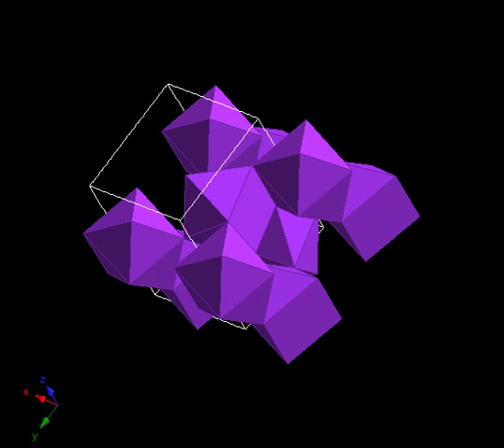Crystallography: Unit cell of cementite (Fe_3C)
Unit cell of  cementite (Fe_3C). This is an iron carbide extremely common in steels.

Of interest to physical metallurgists and those priviledged to study steels.